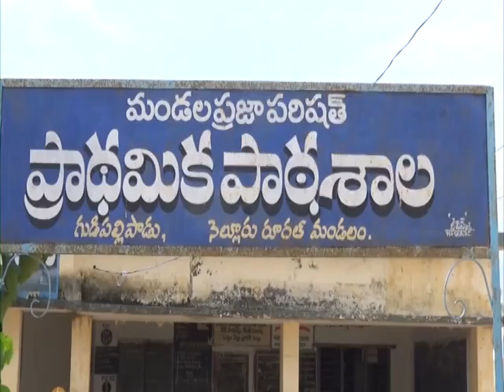news 28 5 16part2